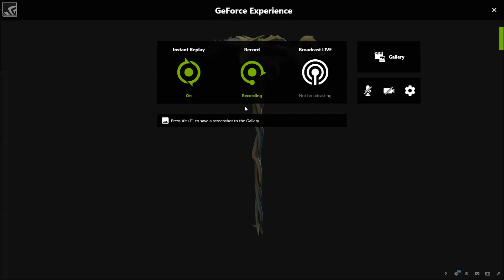Fortnite Battle Royale | NEW Leaked Skin | ''FlyTrap'' Full Set ShowCase | With 3D Preview !!!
This is A leaked Skins Coming Soon To Fortnite Battle Royale!

Flytrap (Outfit) – Legendary – 2,000 V-Bucks

Venus Flyer (Glider) – Epic – 1,200 V-Bucks

Tendril (Harvesting Tool) – Rare – 800 V-Bucks

Those Are The Names Of The Glider And The Axe.

Thank You Skin Tracker!